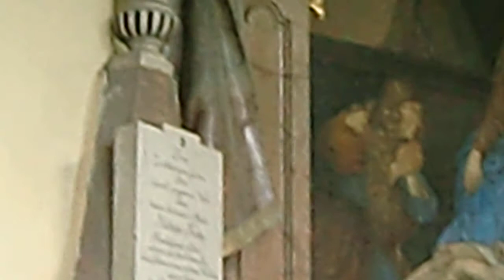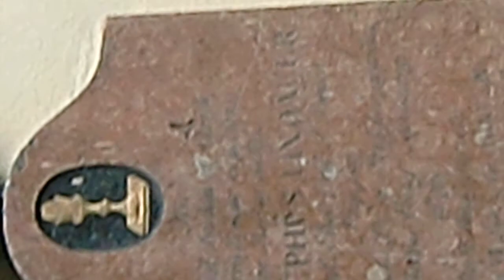Sebastianskirche Friedhof in Salzburg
The passage to the world-famous St. Sebastian's Cemetery has held the tomb of the famous physician Theophratus Bombastus von Hohenheim, also called "Paracelsus", since 1564

Prince Archbishop Wolf Dietrich von Raitenau had the cemetery built by Andrea Berteleto from 1795 to 1600 in the style of an Italian campo santo to replace the old cathedral cemetery. Prominent Salzburg burghers and merchants' families as well as famous personalities have found their last resting place under the magnificent arcades of the cemetery: Mozart's father Leopold, Wolfgang's wife Constanze as well as her second husband, Georg Nikolas von Nissen, her aunt Genovefa von Weber, mother of the composer Carl Maria von Weber, as well as Elia Castello, builder of the Gabriel Chapel.

The Gabriel Chapel with the mausoleum for Prince Archbishop Wolf Dietrich in the center of the cemetery is undoubtedly the most magnificent tomb. It was built after designs by Elia Costello and still bears witness to the authority and philosophy of the former sovereign.